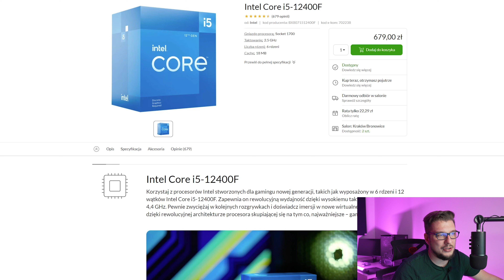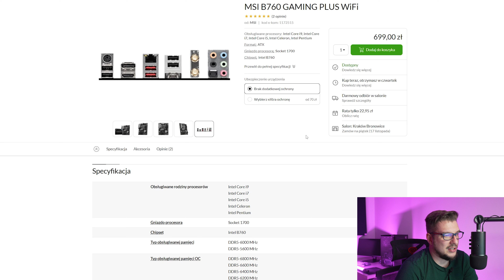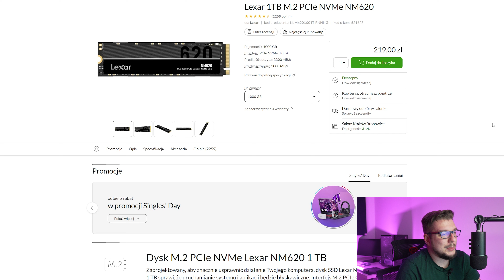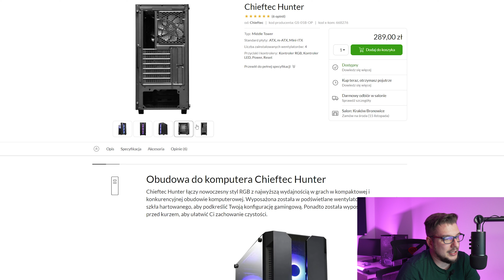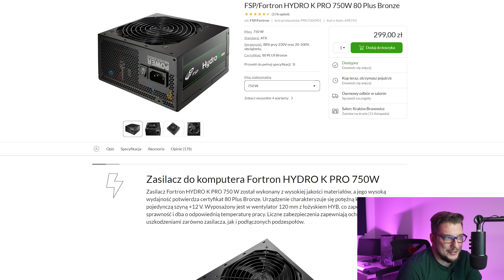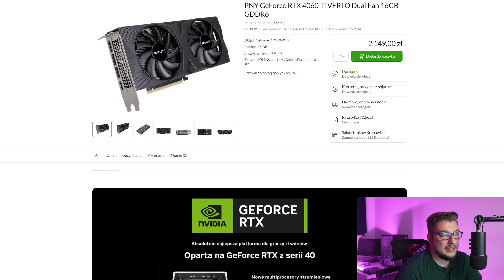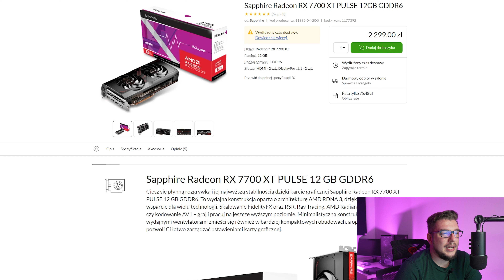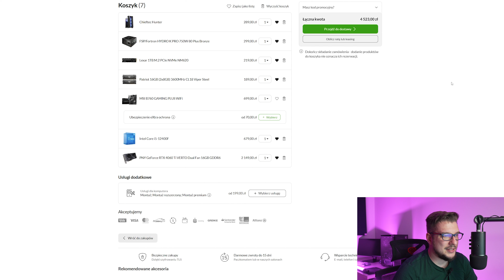Zestaw komputerowy 4500zł ~Listopad 2023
Zapraszam was na moją propozycję zestawu komputerowego w kwocie 4500zł na miesiąc Listopad 2023.